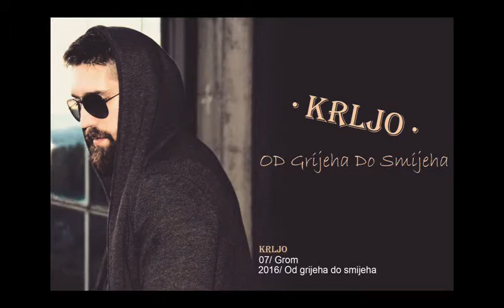7.Krljo // Grom // Official Audio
Krljo nam predstavlja svoj album prvijenac, "Od Grijeha Do Smijeha"!
Provjerite njegov rad, te album u koji je uložio cijelog sebe!
Jedan jako kvalittni uradak na domaćoj Hip Hop sceni!
Podržite!
Lyrics: Krljo
Mix & Master: Matija Gečević
Design: Leonardo Crvenković

Upadam u klub i cijelu vecer gledam te, znas  bio bi glup ako drugom predam te
Vrebam te ko da sam lud
Trebam ono sto ti trebas samo bar na jedan put
Vidim da si na to spremna
Polugola oko stola pogled na sebe privlacis
Nema momka oko tebe sto nebi da se prikaci
Mjere snage ko je jaci svaki htio bi te svlacit
Vidim nisi cura laka makar pozitivom zracis
Pice sipas i eksiras vec pijana si lagano
Drugo tocis i prosipas prema meni gledas stalno
Momak kuci budan ceka neka saceka jos malo
Palis me i palim te jasno oboje to znamo
Imas  ono sto mi treba, oluja si usred ljeta dupe kao munja sjeva
Malo oces malo neces igra takva ti uspjeva
Sto da imam ih veceras od tebe mi bolje nema
Ref.
Ta mala mi radi lom
Polako me odbija zato sto ju pali to
Nocas nepravi se fina oce da napravim to
Pusti druge price curo pucas kao grom
Prilazim ti lagano omamljujes me satima
Hvatam te za ruku fina cura maza tatina
Palim cigaretu polako palim ka
vratima
Veceras budi losa nista drugo me nezanima
Napaljenim pogledom vec odavno me skidas
Sta oces da ti radim polupijana mi pricas
Oces da sam agresivan vidim da ti se to svidja
Do sobe nismo stigli a vec majicu mi kidas
Diraš me sve nize zelis da u tebe udjem
Najbolje je sto je tudje zato nam je i jos ludje
Neka budem i osudjen zbog tračeva koji kruze
Slusam uzdahe tvoje kad moje ruke te okruze
Neumorna stvarno iznova stvari ponavljas
Svrsavas i vrstis ali se nezaustavljas
Tolko dobro to radis da mi vec puca glava
Ujutro cu pricat kako gresnica si prava